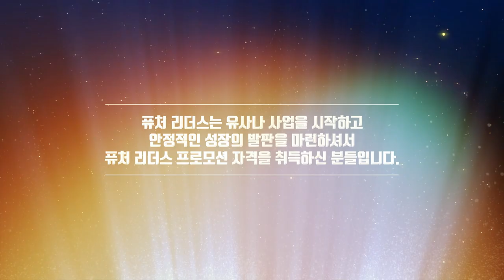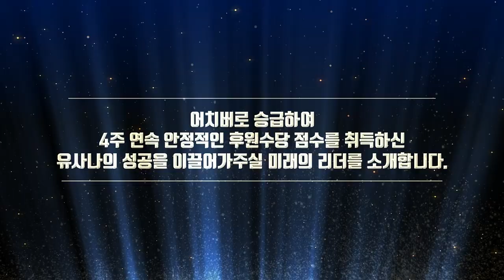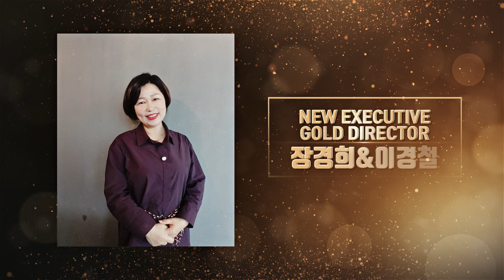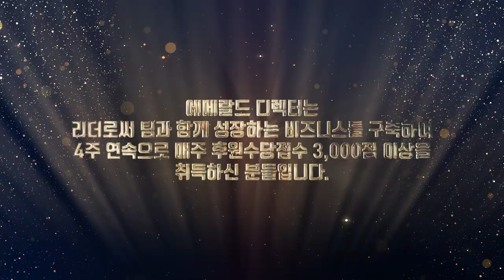유사나 어워드 나이트 - 온라인 레커니션 2편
유사나 어워드 나이트 & 퓨처 리더스 자격을 취득하신

2020년 4월 3일 ~ 8월 28일까지의
어워드 나이트 & 퓨처리더스 자격 취득자